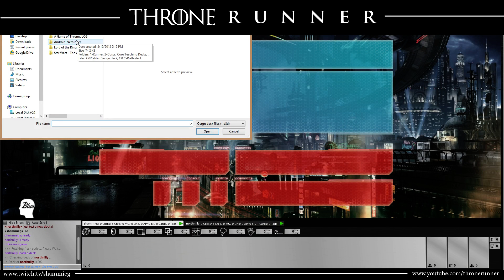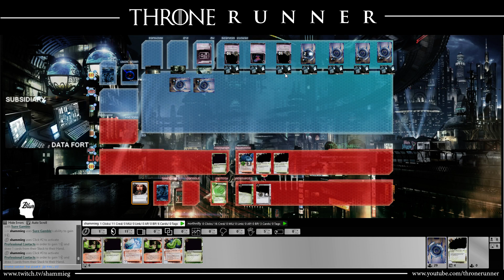Shaper: Kit vs. HB: Engineering the Future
After playing 3 months with Criminal I've finally decided to move on and play Shapers for the first time. Decided to go with Kit for her Code Gate ability using Personal Workshop as my main production engine. A timely Levy AR helped secure this game.